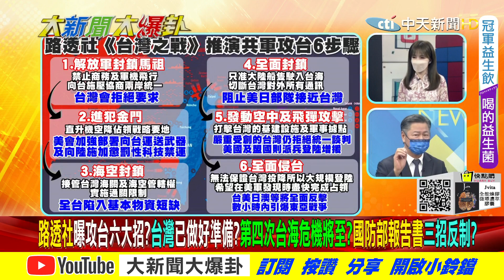【大新聞大爆卦】國外媒體配合美國演戲?製造兩岸恐慌? 陸若強攻台灣將自損嚴重?不敢攻台? 路透社曝攻台六大招?台灣已做好準備? 第四次台海危機將至?國防部報告書三招反制? @大新聞大爆卦HotNewsTalk 精華版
00:00 路透社曝攻台六大招?台灣已做好準備? 第四次台海危機將至?國防部報告書三招反制?
04:18 六招制台是老招?離島與陸關係良好攻打機率低? 海空封鎖耗時長?世界經濟將受影響?
06:58 國外媒體配合美國演戲?製造兩岸恐慌? 陸若強攻台灣將自損嚴重?不敢攻台?

《精彩回顧》
【大新聞大爆卦】疫苗合約黑幕重重即期疫苗誰說要買?陸殺獨儆侯斷獻金台商選邊站?@大新聞大爆卦 20211108
【大新聞大爆卦】蔡皇依公投KPT獨攬公職提名權 國安局陳明通代英皇向對岸開戰? @大新聞大爆卦 20211104
【大新聞大爆卦】陸台灣買房攻略曝攻台進程?中二藍無人應戰女3Q操勝算?@大新聞大爆卦 20211103
【大新聞大爆卦】蘇賣萊豬受譏三接未投四接又來?英啟戰年輕人不甩靠65歲人守台? @大新聞大爆卦 20211102
【大新聞大爆卦】官宣疫苗隨便打是別人捐的?台灣前途硬綁萊豬藻礁合理嗎? @大新聞大爆卦 20211101